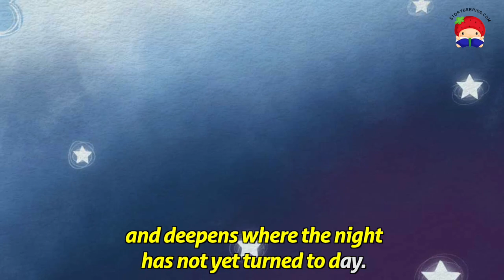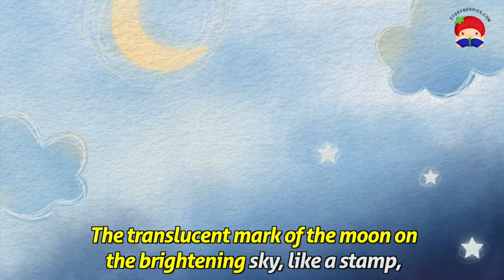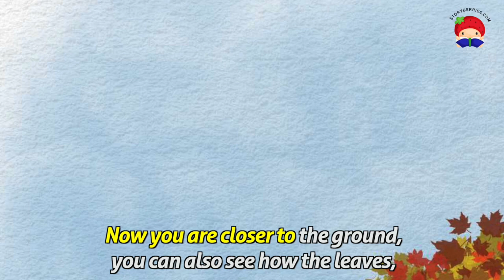Whispers of Change: A Butterfly’s Autumn Tale.🍓 A picture book with English subtitles 🍓meditation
🍓 DESCRIPTION: One morning you awaken to feel a cool beauty in the air... a sweet fall meditation for children.

Conversation

1. What do you like best about Autumn / Fall ?

2. Can you remember a time when you felt safe and warm in nature? What happened? Can you remember details about that special  time? How did you feel?

Credits:
Bedtime Sleep Meditation for Kids written by Jade Maitre
Illustrated by Maryna Arsenieva
Edited by Jade Maitre